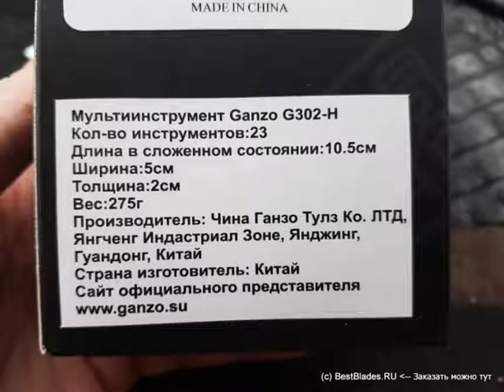Мультитул Ganzo G302-Н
Обзор — Мультитул Ganzo G302-Н.
ТТХ:
Полноразмерный мультитул Ganzo G302-Н — одновременно практичный и красивый инструмент. Он станет хорошим подспорьем в любом ремонте, а подарку в виде мультитула этой модели обрадуется каждый путешественник или просто любитель активного досуга на природе.
Инструменты: плоскогубцы, кусачки, маленькая отвертка плоская, нож, серрейтор, консервный нож, открывалка для бутылок, для снятии изоляции, пила, захват для гаек и цилиндров, ножницы, шило, держатель бит, 11 сменных насадок в комплекте
Марка стали 440C
Цвет мультитула хром
Габариты в сложенном состоянии (Д*Ш*Т), см 10,5x5x2
Размер в сложенном состоянии 10.5 мм